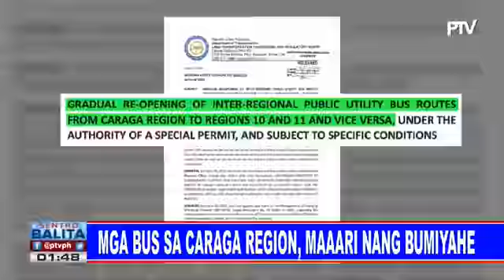Mga bus sa Caraga region, maaari nang bumiyahe